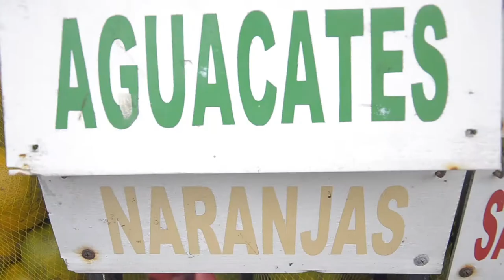Publicidad FAROL, NARNJO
Video publicitario creado para el Festival Artístico FAROL 2017